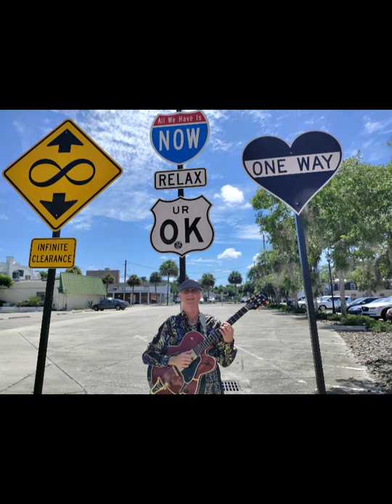Rob McCoy - Satin Doll - Rob McCoy Music Channel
A nice little jazz piece with upright bass and jazz guitar. Enjoy the video.